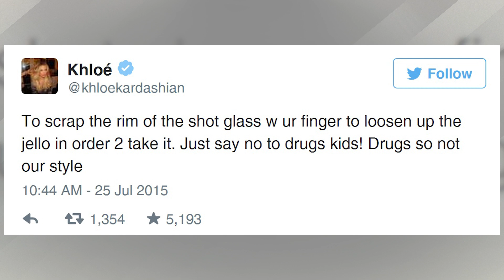Khloe Kardashian Responds To Kylie Jenner Snapchat Video Drug Rumors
Khloe Kardashian is slamming drug rumors, after speculation that party goers (including herself) did coke at Kendall and Kylie’s graduation party.
Khloe took to twitter to set the record straight, after the graduation bash to explain that her and her family aren’t as bad as everyone wants to believe!
The story starts via snap chat at the recent graduation party to celebrate Kendall and Kylie, which seemed to be a pretty fancy event… As expected by the Kardashian Klan.

 Kylie, then shared this moment on the social media site that showed a family friend dipping his fingers into a small cup while Khloe got down on the dance floor.
Shortly after comments started swirling that it had appeared that the friend was doing cocaine.

Khloe was quick to fire back, denying the allegations tweeting QUOTE: “"You guys will make up anything," she continued… “ "No! No one was doing coke at a graduation party in broad day light with teenagers and 15 production cameras! We aren't as wild as you want to believe. We were taking Jell-O shots though and you have to scrape the rim of the shot glass w ur finger to loosen up the jello in order 2 take it. Just say no to drugs kids! Drugs so not our style."

While Kylie seems to frequently get herself in trouble on SnapChat… This one seems to make sense to us… If cameras were rolling, and parents of the recent grads were around… It seems very unlikely that Khloe and the gang would openly be doing drugs! So I’m guessing all of this is just one big misunderstanding!

But I’m curious as to what all of you are thinking, do you think the girls pulled a fast one orrrr do you think everyone is just making something out of nothing??? Lets chat about it in the comment section below, don’t forget to subscribe to our channel, then you can click right here to learn some things that even YOU might not know about Kendall Jenner! I’m Ryland Adams and thanks hangin’ here with me on Clevver News!